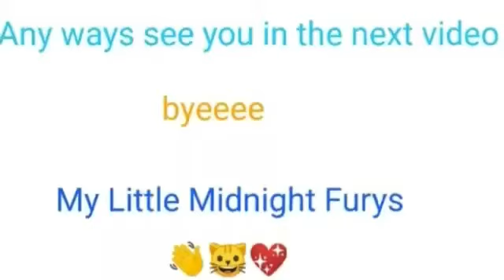When a cheetah switches bodies with a kitty pet 🐆 🐈 (skit) part 1